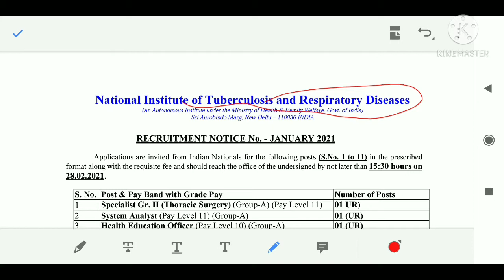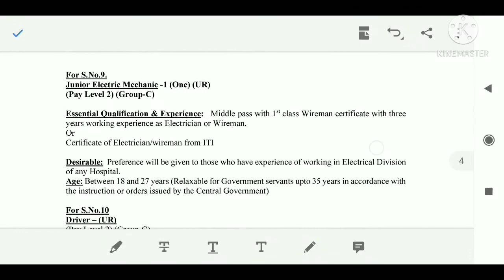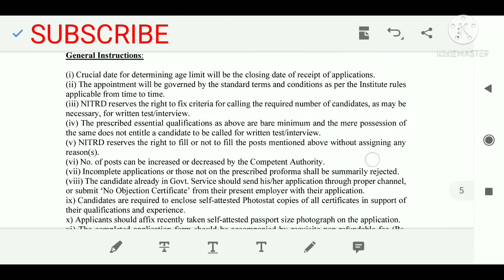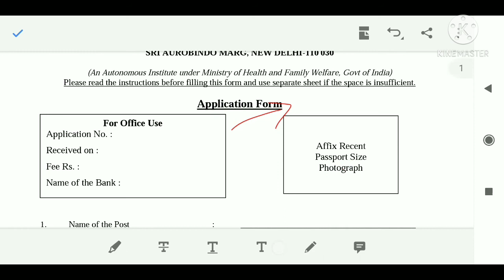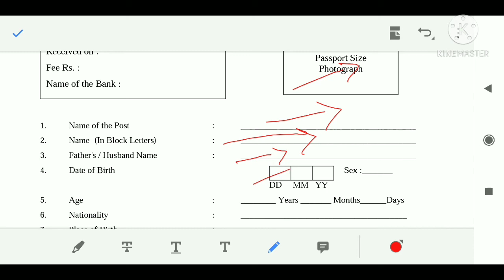NITRD Recruitment 2021|| MTS/LDC/Driver Vacancy|| 10th pass|| All India Job